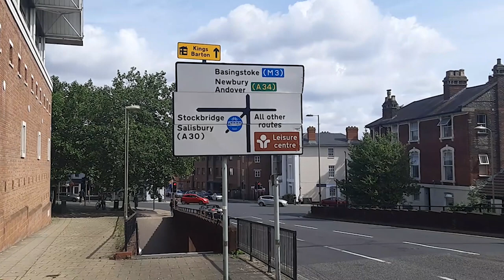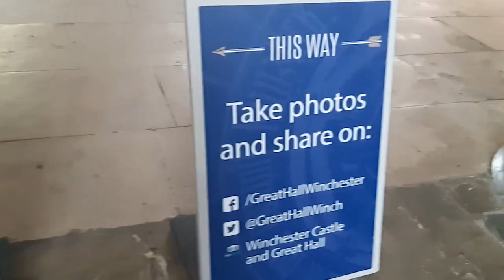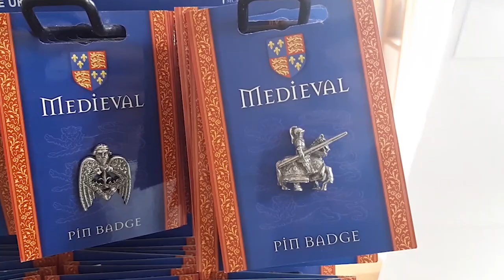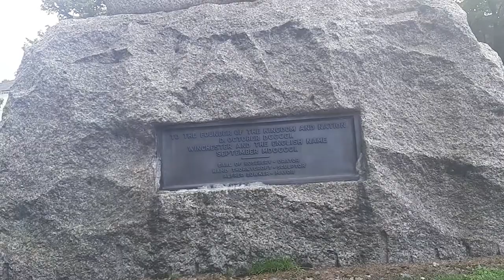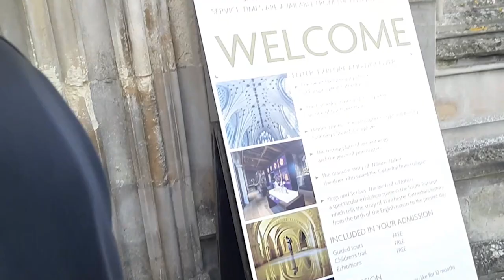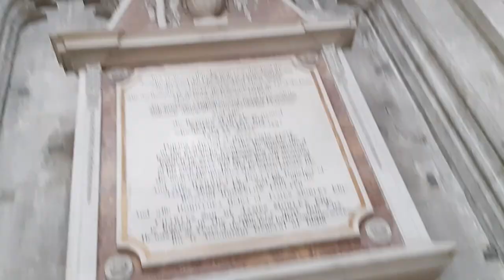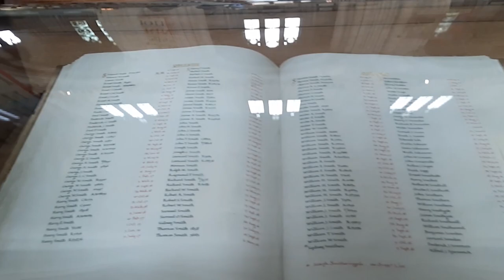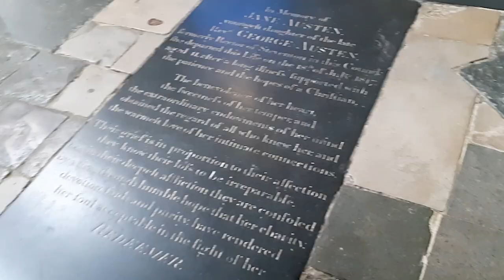Vlog pela Cidade de Winchester: The Great Hall, Winchester Cathedral, Jane Austen e mais!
Um dia completo em uma das cidades mais antigas e charmosas da Inglaterra: Winchester. Vc sabia que a távola redonda do Rei Arthur se encontra em Winchester? Vem ver comigo!